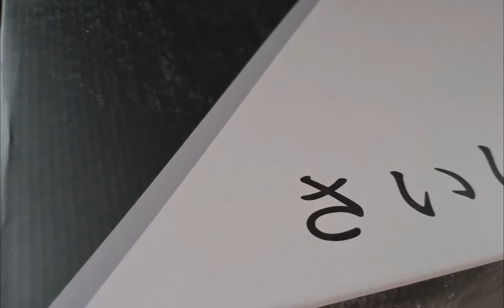LX STUDIO SAIKEN | Unboxing Resin Statue Naruto